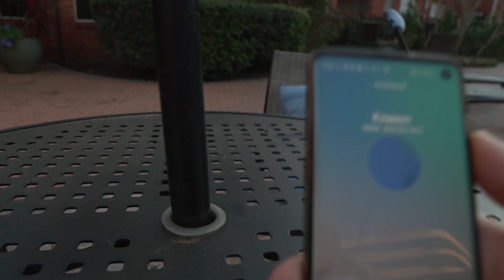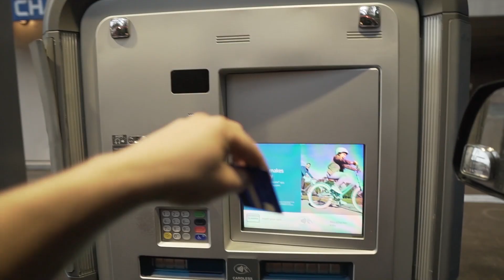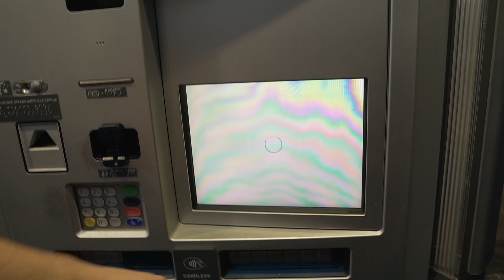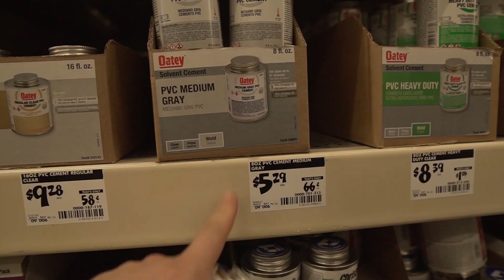КЛИЕНТ НЕ СТАЛ ПЛАТИТЬ МНЕ ЗА ЗАБОР!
На прошлой недельке закончили 7 заборов, неплохой был проект. Правда вот последний клиент решил меня поиметь на $500, пришлось пойти ему навстречу, так как отказавшись от установки заборы  я бы потерял больше.